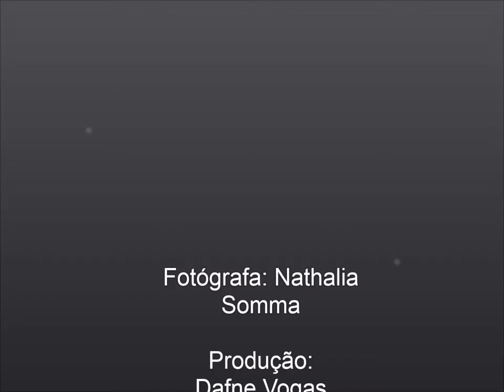Ensaio Pin Up - Making of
Trabalho acadêmico para a matéria Fotopublicidade da Universidade Veiga de Almeida - 2014.2